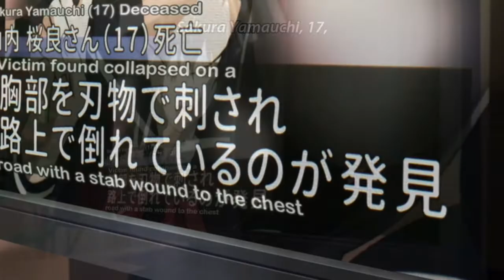I Want To Eat Your Pancreas - [AMV] - Je te laisserai des mots